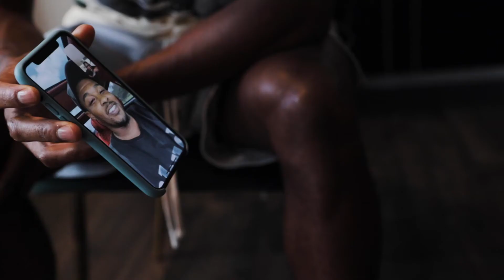Legends of Men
In life, you can’t accomplish anything significant without overcoming something invincible. The age-old saying “iron sharpens iron” holds truth. A living testament to this adage is my husband, Coty Sensabaugh, and his three Clemson University roommates, football teammates, and brothers, Marcus Gilchrist, Andre Branch, and Jarvis Jenkins. 13 years ago, when I met my husband at Clemson University, he was a scholar student-athlete, locked into the daily grind required to survive as a collegiate athlete and steadily pursue his childhood dream of playing a professional sport at the highest level.

This road to the 1% is clouded. It is known that throughout many sports, football, in particular, less than 1% of student-athletes, will progress to the NFL. Yet, by the grace of God, I watched an entire house of collegiate athletes (my husband and his roommates), all with a common goal to play at the highest level, do so. And not only did they make it to the NFL, but they all excelled in the league, consistently performing for nearly a decade.

These are real-life legends of men, not only for what they have accomplished on the football field, which in itself is impeccable. But their true allure comes from the character they exude and the legacies they have created within their families and communities. I applaud them for accomplishing a lifelong dream, beating the odds, and defying expectations. Next, I applaud them for the generational curses that they have broken and how they have forever impacted their family’s trajectory for the better. Finally, I applaud their prolific entrepreneurial endeavors that are creating generational wealth and prosperity for many.

I have watched my husband lose two brothers in his lifetime. So I feel honored to acknowledge and celebrate the brotherhood he has cultivated with his college roommates- the other 1%, his brothers that uplift him, hold them to a higher standard, teach him, laugh with him, and love him. I feel like I am telling a story of triumph; I am documenting history, the history of four dynamic men, Coty, Marcus, Jarvis, and Dre, and how they positively impacted their family's, community, and the Clemson University Football Program. They are true legends of men, and as their football journey has come full circle, they are ready to pour into and uplift those that will come after them through the Clemson University Football P.A.W. Journey program.

 You can easily google their names, and the internet will provide different links, videos, and highlight reels. But knowing them personally, let me tell you who this dynamic group of leaders represent. Brief bios are written by Educator, Author, Poet, Patrick Walker-Reese.

Coty Sensabaugh, 8-year NFL Veteran, Humble & Authentic, Driven off of energy, Challenges everyone to embrace their own journey.

Jarvis Jenkins, 8-year NFL Veteran, is Confident in who he is and his abilities, Embraces his own path, encourages everyone around him to seek knowledge for growth.

Andre Branch, 8-year NFL Veteran, is Determined to leave his mark on life, Never stops learning, Lover of the finer things, and walks into every room as himself, business-driven and ambitious.

Marcus Gilchrist, 9-year NFL Veteran, Is more than the obvious, confident in his pursuit of success yet not easily moved or motivated by society’s standards.

🎥 Documenting their impeccable journey the 🐐 @CarlyMGough